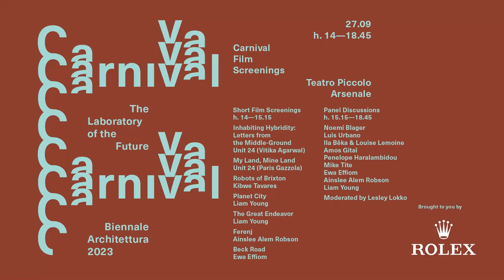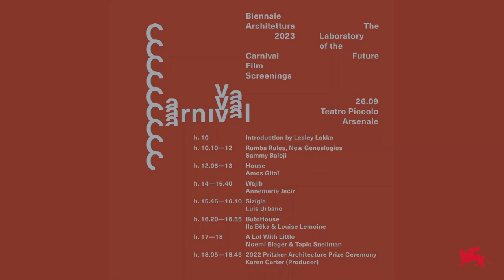Biennale Architettura 2023 - Carnival Film Screenings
CARNIVAL FILM SCREENINGS si è concluso mercoledì 27 settembre con due tavole rotonde che hanno portato al Teatro Piccolo Arsenale i protagonisti del "mini-festival del cinema" targato Carnival.

Dopo la proiezione dei cortometraggi in programma a partire dalle 14, alle 15.15 Noemí Blager, Luis Urbano, Ila Bêka & Louise Lemoine, Penelope Haralambidou, Mike Tite, Ewa Effiom, Ainslee Alem Robson e Liam Young si sono uniti alla Curatrice Lesley Lokko per esaminare la complessa e ricca relazione tra cinema e architettura.

Teatro Piccolo Arsenale
27 settembre 2023

CARNIVAL FILM SCREENINGS ended on Wednesday 27 September with two panel discussions that brought the protagonists of the Carnival "mini film festival" to the Teatro Piccolo Arsenale.

After the short film screenings starting at 2 pm, at 3:15 pm @Noemí Blager, Luis Urbano, Ila Bêka & Louise Lemoine, Penelope Haralambidou, Mike Tite, Ewa Effiom, Ainslee Alem Robson and Liam Young joined Curator Lesley Lokko to explore the complex and rich relationship between film and architecture.

Teatro Piccolo Arsenale
27 September 2023

Video: C3